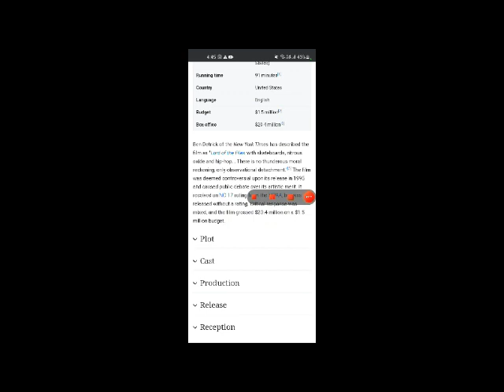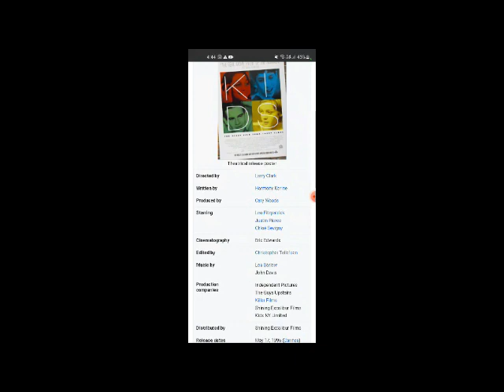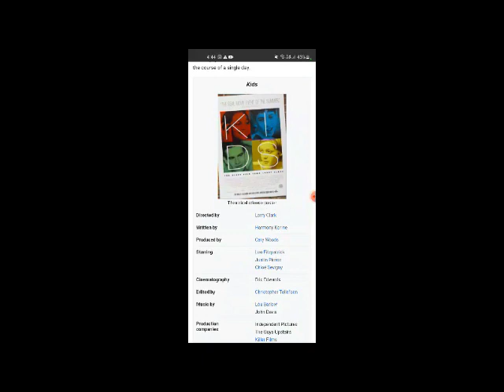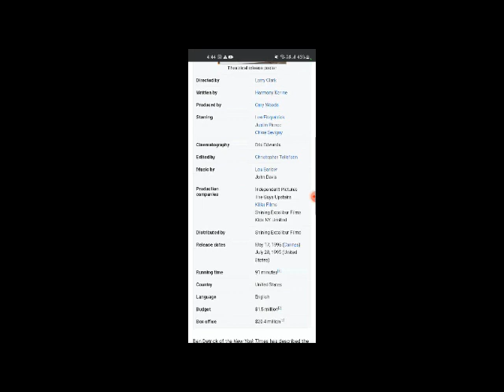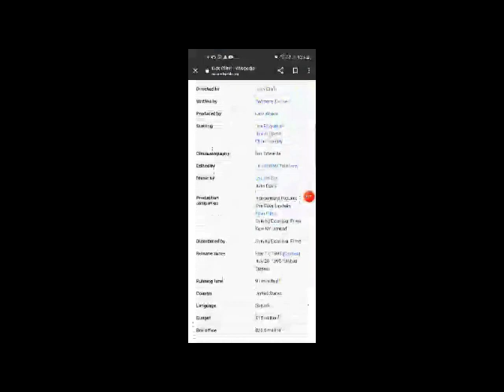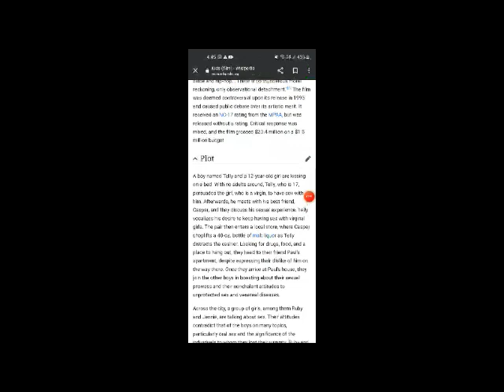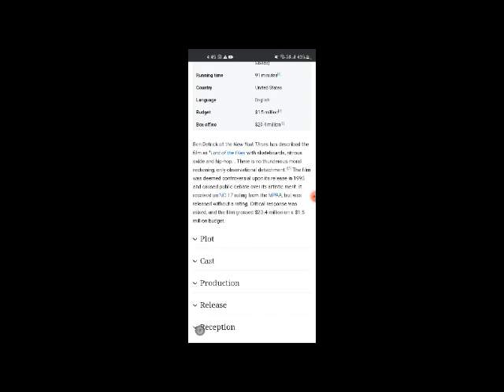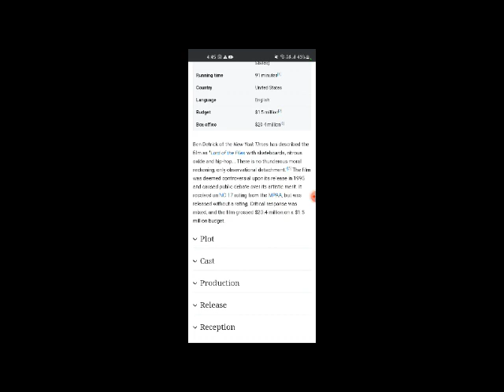Kids Full Movie Story , Facts And Review / Leo Fitzpatrick / Justin Pierce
In this video we will tell you about fact and review of movie Kids .